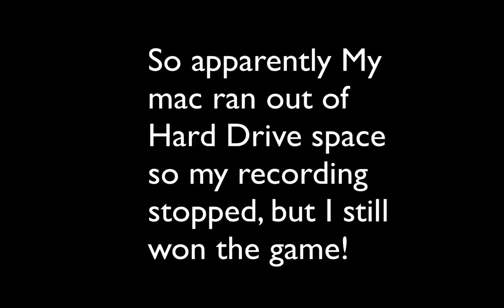DIRT BLOCK OP! l Hypixel SkyClash!!!